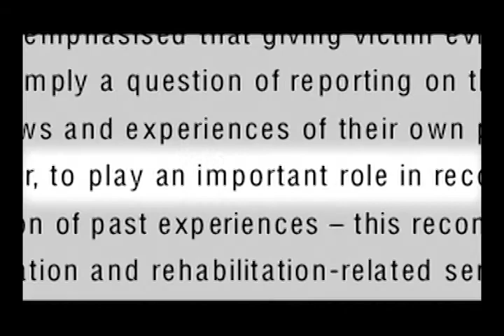What was the Truth and Reconciliation Commission (TRC)?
Newell Stultz, Brown University.
This video is part of the following Choices Program curriculum unit: Freedom in Our Lifetime: South Africa’s Struggle